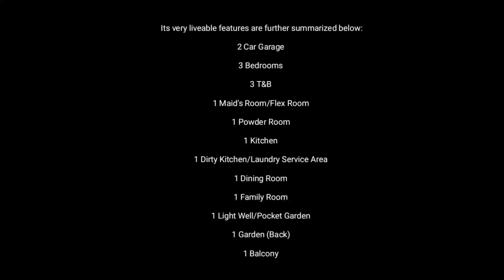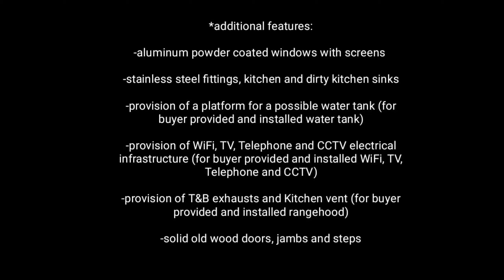New Update! Modern House and lot for Sale in Lower Antipolo Rizal near SM Masinag & Sumulong Hway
Jasmin Mataro
Senior Marketing Manager
EDJ Realty Services

Please follow us in Tiktok:

@jjm gala